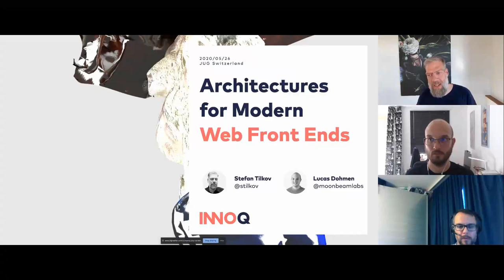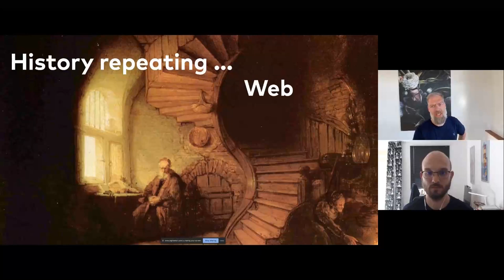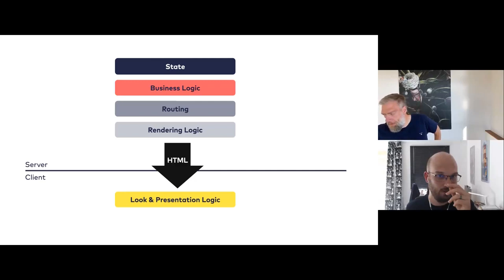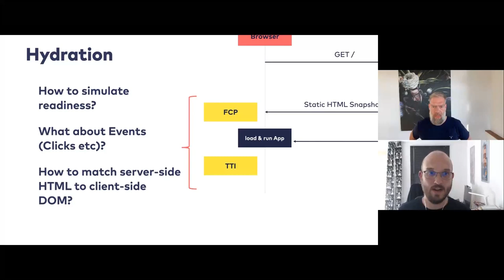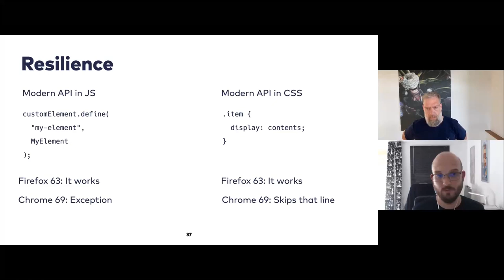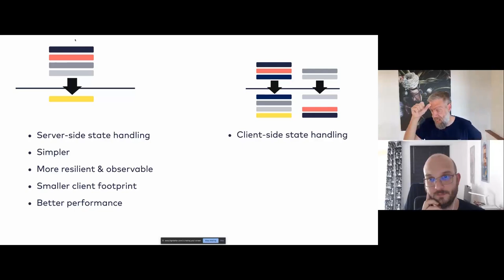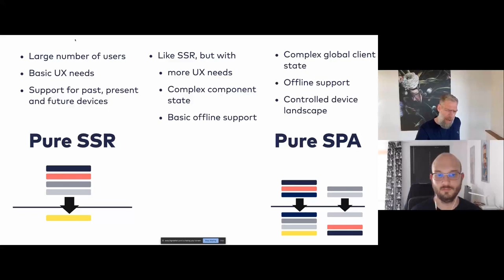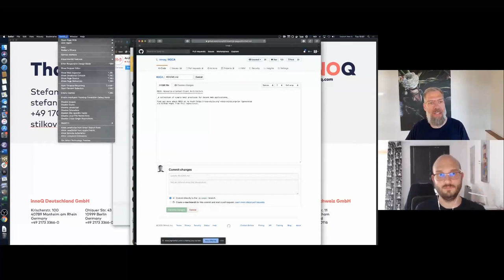Architekturoptionen für moderne Web Frontends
Sprecher: Stefan Tilkov & Lucas Dohmen
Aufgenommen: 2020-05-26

Eine moderne Web-Anwendung wird selbstverständlich in JavaScript implementiert, erzeugt ihr HTML clientseitig im Browser selbst und kommuniziert mit dem Server nur, um über ein HTTP/REST-API Daten im JSON-Format abzuholen – das, so scheint es, ist die gängige Weisheit. Aber haben die bewährten Ansätze wie serverseitiges HTML und „Progressive Enhancement“ tatsächlich ausgedient?

In diesem Talk möchten wir darüber diskutieren, welche unterschiedlichen Stile von Web-Anwendungen es gibt, welche Vor- und Nachteile diese haben und wieso teilweise als altmodisch angesehene Ansätze für viele Anwendungen eine gute Wahl sind.

Stefan Tilkov ist Geschäftsführer und Principal Consultant bei INNOQ, wo er sich vorwiegend mit der strategischen Beratung von Kunden im Umfeld von Softwarearchitekturen beschäftigt. Er ist Autor des Buchs „REST und HTTP“, Mitherausgeber von „SOA-Expertenwissen“ (beide dpunkt.verlag), Autor zahlreicher Fachartikel und häufiger Sprecher auf internationalen Konferenzen.

Lucas Dohmen ist Senior Consultant bei INNOQ und beschäftigt sich mit der Architektur, Konzeption und Umsetzung von Web Anwendungen in Front- und Backend. Er programmiert in Ruby und JavaScript und hilft bei der Entscheidung und Einführung verschiedener NoSQL Lösungen. Lucas ist Autor des Buchs „The Rails 6 Way“. Seine Stimme ist regelmässig im INNOQ Podcast zu hören. Ausserhalb seiner Arbeit beschäftigt er sich mit Open Source und Community Arbeit (wie die Organisation und das Coaching beim lokalen CoderDojo).